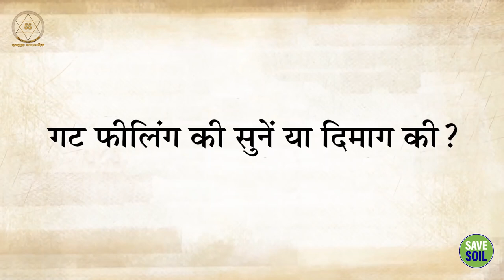दिमाग या साहसी भावना : किसकी सुने? || Sadhguru Sadupdesh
दिमाग या साहसी भावना : किसकी सुने?
Mind or courageous spirit: listen to whom?

जब मन और हमारी आंत की वृत्ति इस बात से असहमत हो कि क्या करना है, तो हमें क्या करना चाहिए?